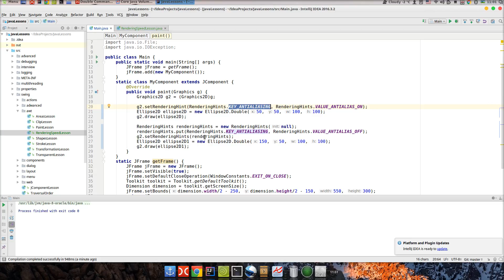Урок по Java 128: AWT 8: Скорость и качество отрисовки фигур